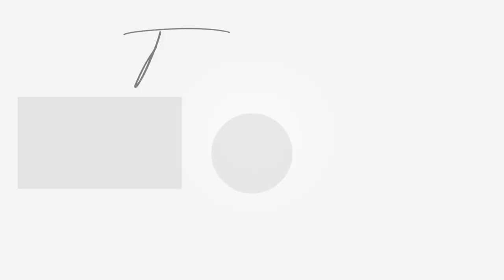Outre HD Lace Wig Pricilla | Wet N Wavy 20’’ Color 1B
What Are You Waiting For... Click That Red Button! You Will Not Be Disappointed. Please turn your notifications on so that you'll never miss a video. Watch In HD!

New Videos Thursdays & Sundays!

Thanks for your support  XOXO ~Ayunna

Natural Hair
Wig Review
African American